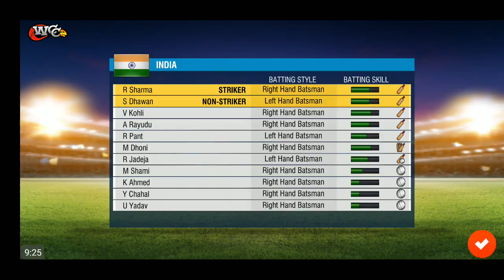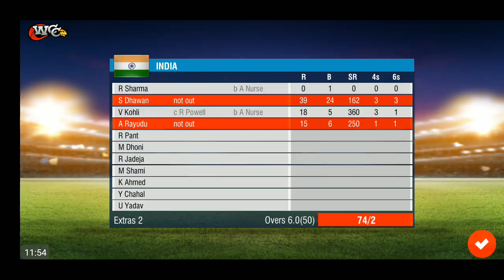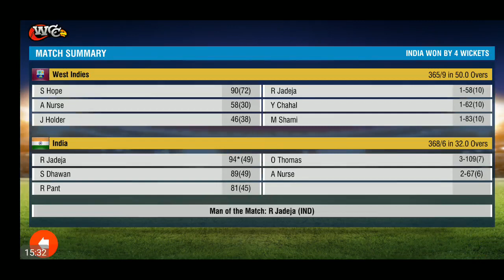3rd ODI India Vs West Indies Full Match Highlights World Cricket Championship 2 mobile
27th October IND vs WI Live stream replay result Maharashtra Cricket Association Stadium prediction streaming wcc2

What's New :
Over 20 major updates!
150 new animations
26 new batting shots
Team celebrations
6 new stadiums & 8 new team Jersey
4 times more English commentary

Our list of awesome Features include:

· Realtime Infographics representations include:
- 3D Wagon wheel with dynamic game data
- Hawk-eye view for bowling summary & for LBW appeals
- 3D Bar chart for innings run scored

Awards & Recognition